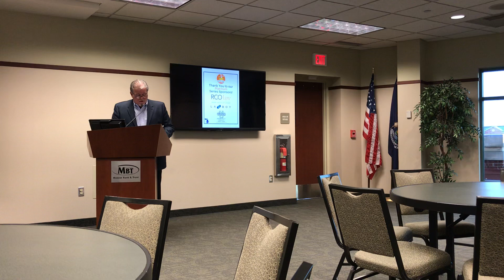John Patterson speaks about special events and tourism projects in 2018.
John Patterson was among the speakers at the March 13 Koffee Klub hosted by Monroe County Chamber of Commerce